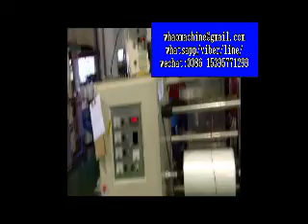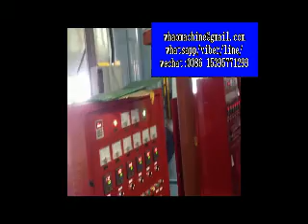film extrusion 0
blown film extrusion MB/whatsapp/line/viber:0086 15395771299
blown film extrusion
blown film extrusion supplier